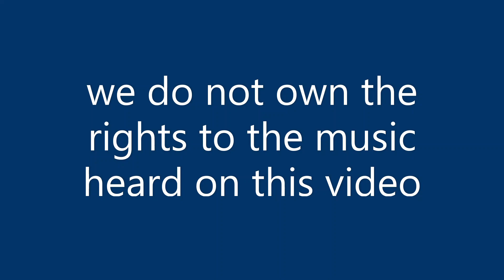Just The Way You Are ASSATA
A short video showing the beauty of singer ASSATA STORM